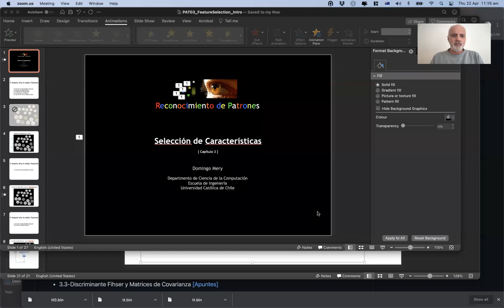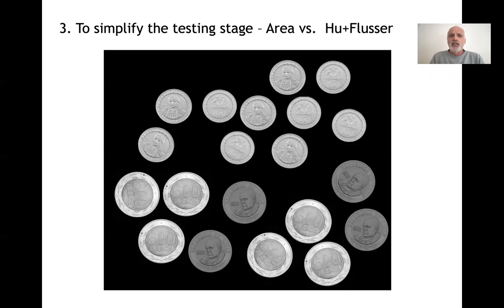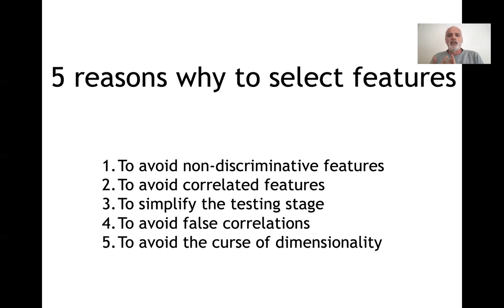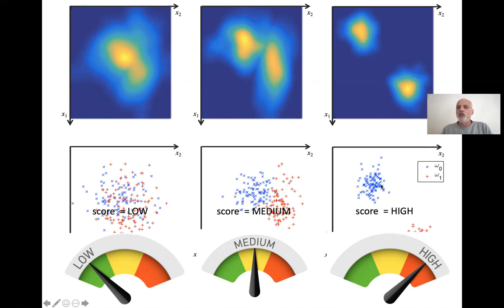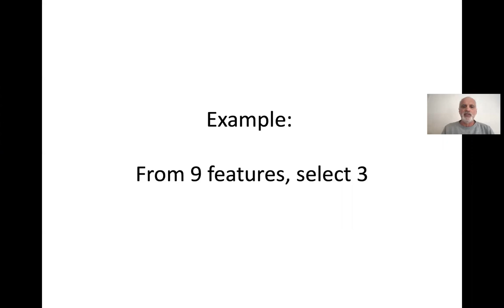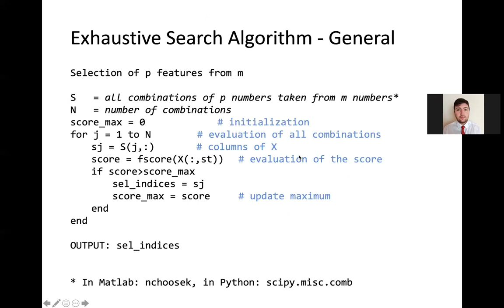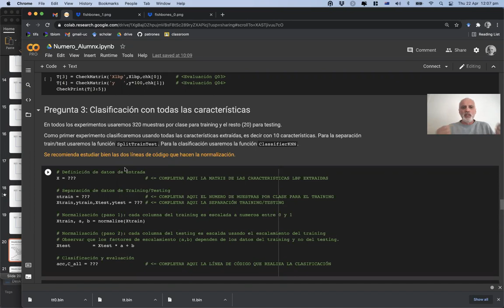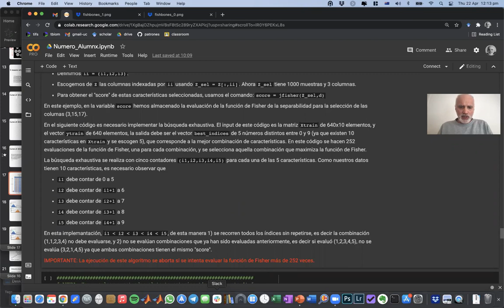12 Reconocimiento de Patrones: Introducción a la Selección de Características - Ejercicio 06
En esta clase se explica:
- Selección de características
- Selección de características usando búsqueda exhaustiva
- Ejercicio 06: Selección de características en un problema de detección de espinas en radiografías de filetes de salmón

Este video corresponde a una clase del curso Reconocimiento de Patrones, del Departamento de Ciencia de la Computación, de la Escuela de Ingeniería de la Universidad Católica de Chile, dictada de forma on-line por Domingo Mery.